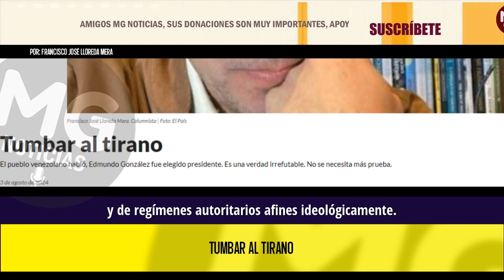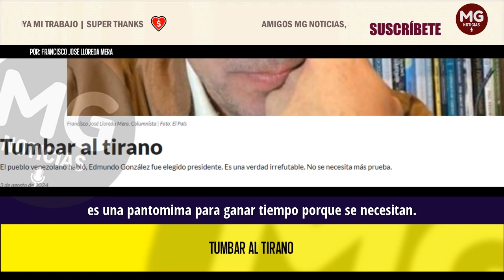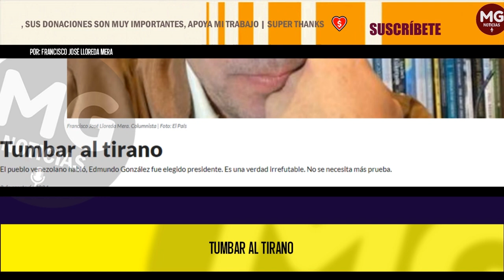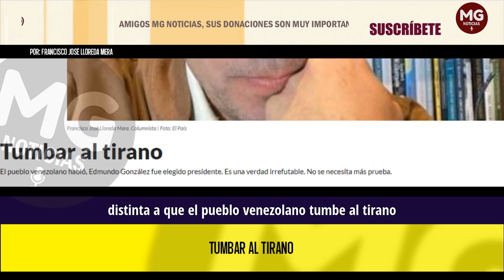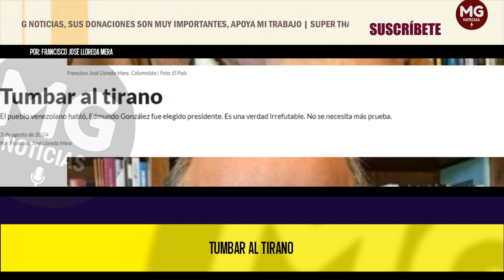TUMBAR AL TIRANO 📢 Por: Francisco José Lloreda Mera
No hay opción al uso de la fuerza; sacarlo a la brava, al costo que sea. Los venezolanos lo han intentado todo. Nada funciona por una razón, Maduro no tiene interés en dejar el poder y no lo hará a las buenas. ¿Qué incentivo tiene para hacerlo? Ninguno, y cuenta con el apoyo de la cúpula militar y de regímenes autoritarios y afines ideológicamente. Con lo que ya no cuenta es con el respaldo del pueblo, en cuyas manos está la solución.